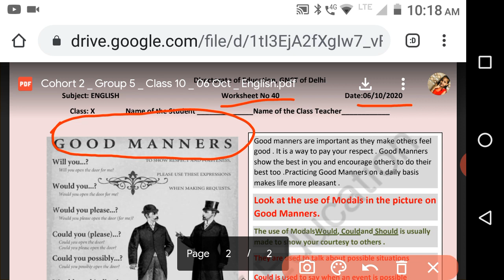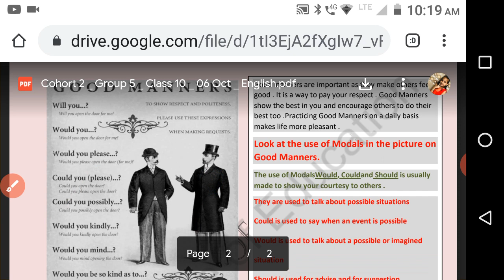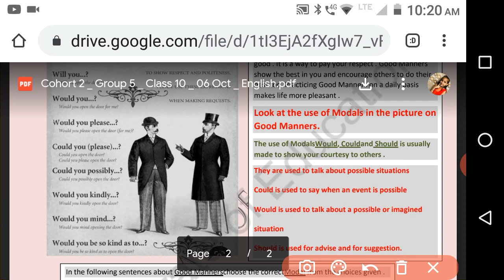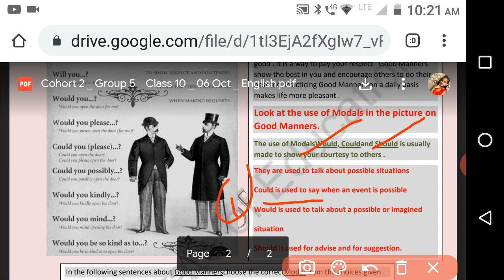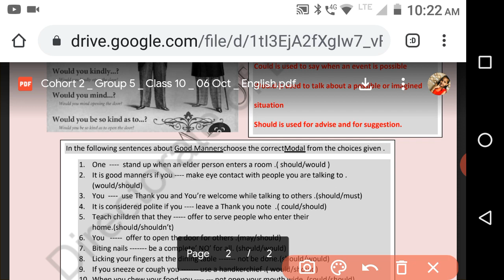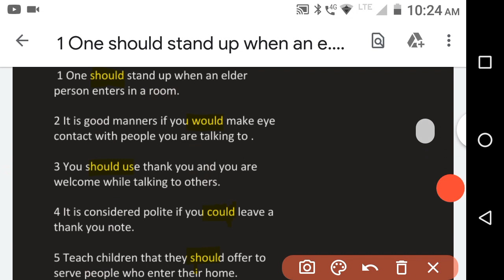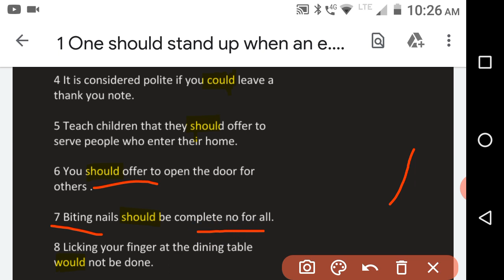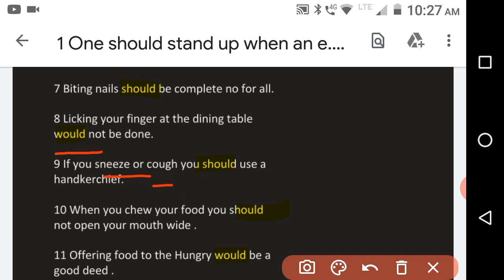DOE English worksheet 40 class 10th date 6/10/20 with answers